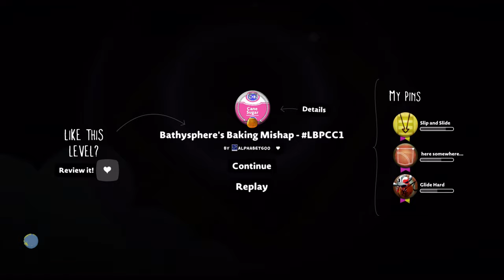LittleBigPlanet 3 - Bathysphere's Baking Mishap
Level: Bathysphere's Baking Mishap
Level Creator: AlphabetGoo
Game: LittleBigPlanet 3
Console: PlayStation 5
Rate: 8.2/10